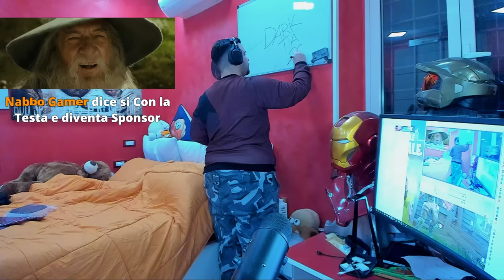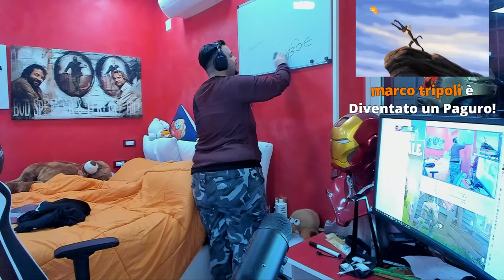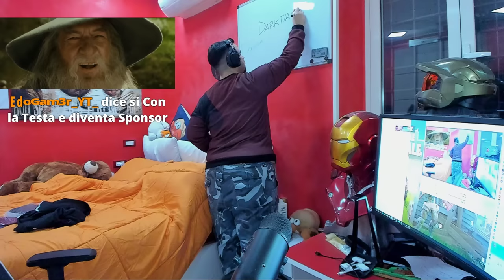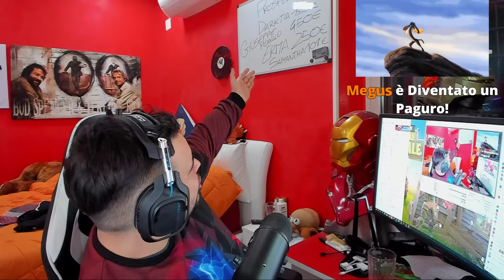🔴 Live - FORTNITE , Stagione 3 ... Tanta roba